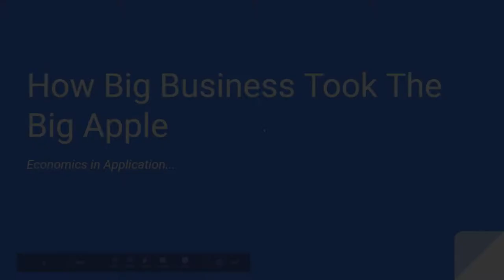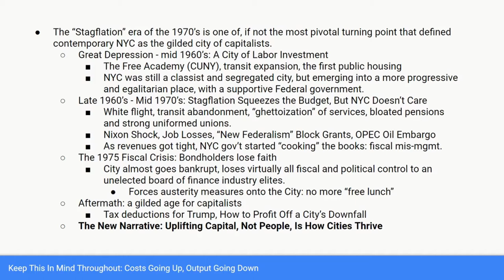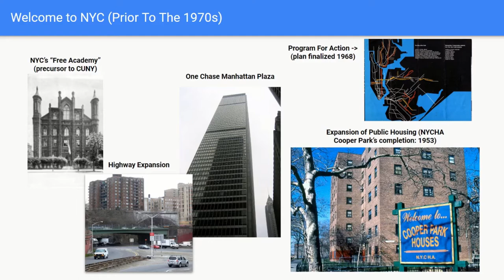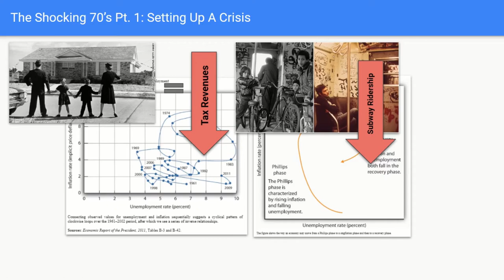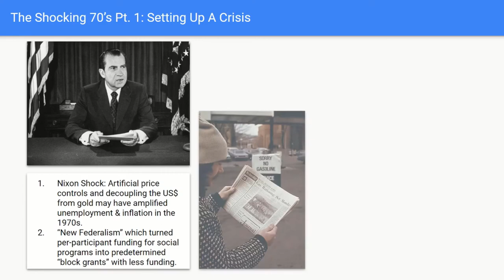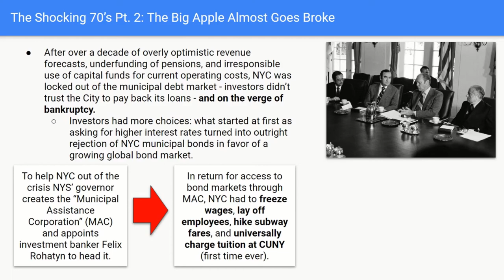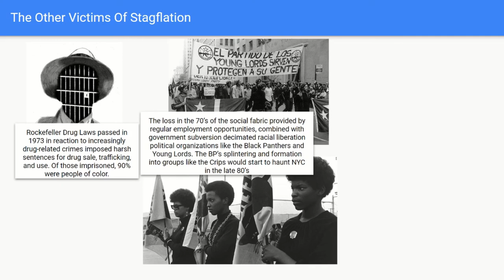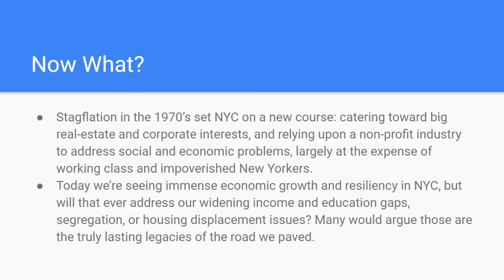How Stagflation Helped Big Business Take The Big Apple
Nearly everything you hate about NYC today is probably in one way or another attributable to the stagflation economy of the 1970s that almost made NYC bankrupt.

Slides with click-through pictures for more details can be found